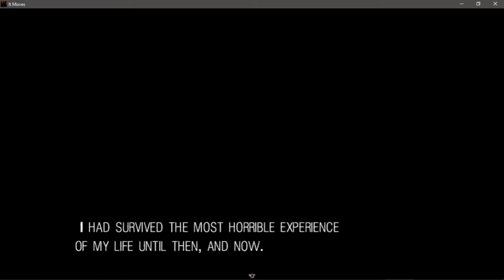07 - Chapter 7-HOSTIA - IT MOVET